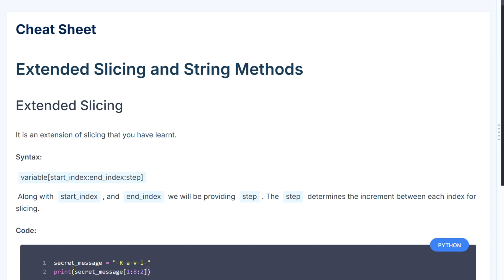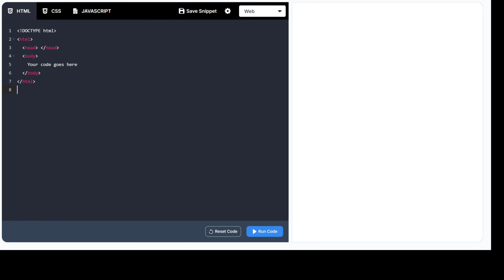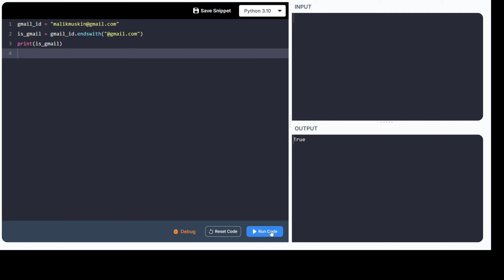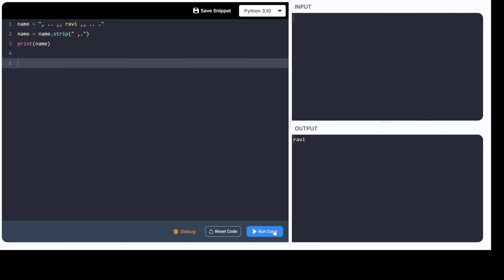Python day-8 | string method | loops string method | python development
Python Day-8  Challenge 8/100

All coding challenges link web development challenge, advanced css html challenge,  now python development challenge get ready for update.
👉Internship updates
👉Jobs updates
👉Free certifications
👉Paid internships
👉Free courses
👉Paid course with internship certification

✅ HTML/CSS

🔰 Python

✅ Javascript

✅ Analytical Skills

✅ CSS & JS frameworks

✅ Testing / Debugging

✅ Browser developer tool